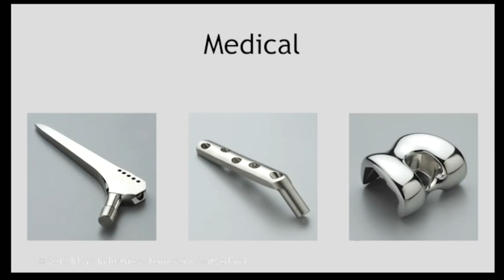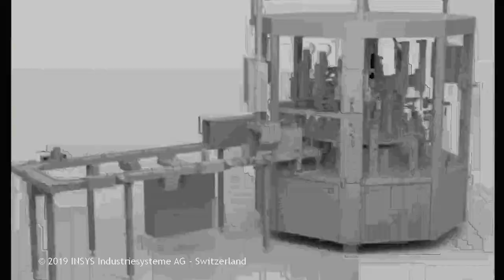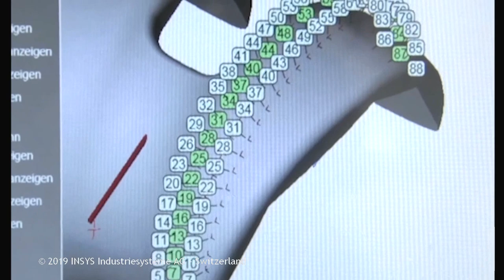Company introduction - INSYS smart automation China